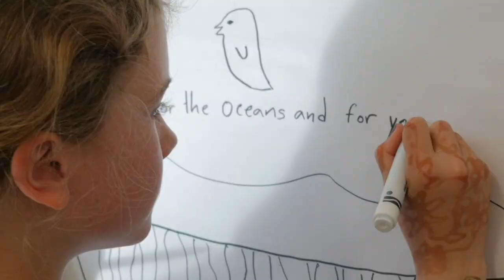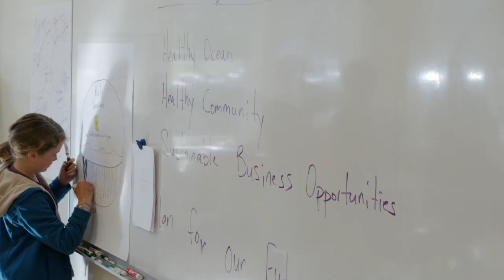Ocean Frontiers III Trailer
to pre-order the film & sign up to host a screening.